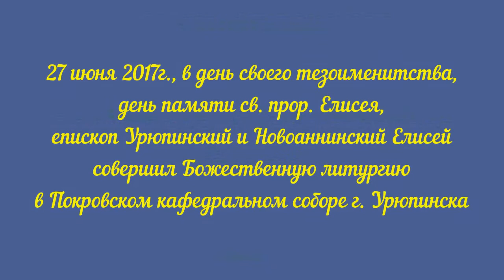Урюпинская паства поздравила своего архипастыря с днем его тезоименитства.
Служение епископа Елисея в день памяти прор. Елисея.

27 июня 2017г., в день своего тезоименитства, день памяти св. прор. Елисея, епископ Урюпинский и Новоаннинский Елисей совершил Божественную литургию в Покровском кафедральном соборе г. Урюпинска.

Его Преосвященству сослужили: благочинный Урюпинского округа протоиерей Алексий Маслов, благочинный Жирновского округа протоиерей Александр Щичко, духовник Урюпинской епархии игумен Герасим (Александров), благочинный монастырей Урюпинской епархии игумен Петр (Квалев), благочинный Кумылженского округа протоиерей Андрей Шарыгин, благочинный Новоаннинского округа протоиерей Андрей Усачев, благочинный Фроловского округа иерей Владимир Тарасов, руководитель отдела образования Урюпинской епархии протоиерей Константин Зелинский, ответственный за тюремное служение Урюпинской епархии протоирей Виктор Дурасов, протоиерей Сергий Иванов, иерей Алексий Муркин, иерей Виталий Свириов, иерей Василий Каразий, иерей Михаил Соловьев, иерей Рустик Бизин, иерей Кирилл Щеголев, иерей Андрей Кончагин, иеромонах Давид (Берестнев), иерей Василий Татьянин, иерей Виктор Литвинов, и.о. ключаря Покровского собора диакон Сергий Козлов, диакон Лев Сергеев, диакон Михаил Макаров, диакон Антоний Золотарев.

За богослужением в алтаре молился иерей Петр Лагутин.

В этот праздничный день за богослужение молились работники, сотрудники епархиального управления, представители казачества, а также многочисленные прихожане храмов города пришедшии в этот день поздравить своего архипастыря с днем его тезоименитства.

По сугубой ектении архипастырь вознес молитву о мире на Украине.

Проповедь перед святым причастием произнес настоятель храма Рождества Иоанна Предтечи г. Урюпинска иерей Михаил Соловьев.

По зааамвонной молитве священнослужители совершили славление перед образом св. прор. Божия Елисея.

По окончании богослужения Владыка Елисей поблагодарил пастырей за совместное богослужение и пожелал всем ревностного служения перед престолом Божиим.

От лица духовенства, монашествующих и мирян Урюпинской и Новоаннинской епархии Преосвященного архипастыря поздравил благочинный Новоаннинского округа протоиерей Андрей Усачев.

По завершении Владыка Елисей преподал всем архипастырское благословение.